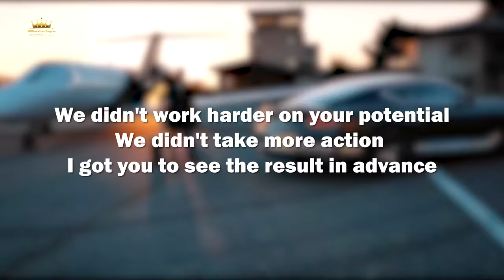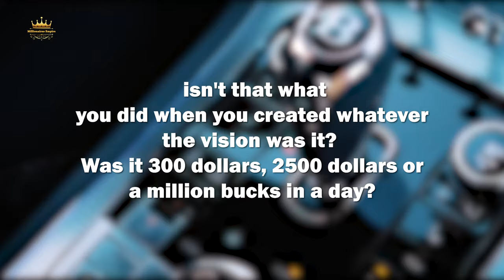Billionaires Life 💲 | Rich Lifestyle of Billionaire 2021 | Visualization​​​ 8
Get motivated going into 2021 by the billionaire luxury lifestyle! Experience what the luxury lifestyle of billionaires look like and digest all the motivation!

𝐕𝐈𝐒𝐔𝐀𝐋𝐈𝐙𝐀𝐓𝐈𝐎𝐍 𝐈𝐒 𝐀𝐍 𝐈𝐌𝐀𝐆𝐈𝐍𝐀𝐓𝐈𝐎𝐍 𝐓𝐇𝐀𝐓 𝐄𝐍𝐃𝐒 𝐔𝐏 𝐈𝐍𝐓𝐎 𝐑𝐄𝐀𝐋𝐈𝐓𝐘!

Visualize what it is you want, then go after it with everything you have. If you can imagine it, you can envision it, and if you can envision it, you can create it and that will lead to you becoming it.

- We make these videos to educate others in a motivational/inspirational form. If any owners of the content clips would like us to remove their video, we will do so as soon as possible.

- Your videos can change lives. We have had people messaging us that they have not committed suicide just because of our compilation
- Your Video. Imagine that you just saved a life because you picked the camera and started filming. We spread the message of your video and get it in front of the right audience.

We believe this video has no negative impact on the original creators, we actually believe it supports them!
We NEVER upload a video as it is, we ONLY use parts from videos.

Speech Credits:-
Tony robbins